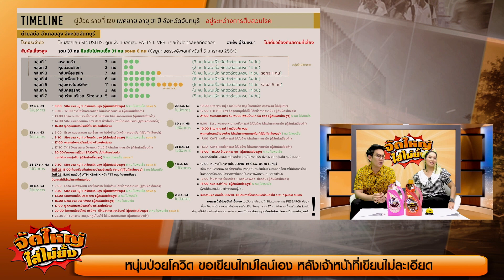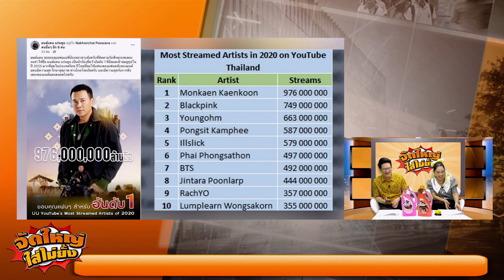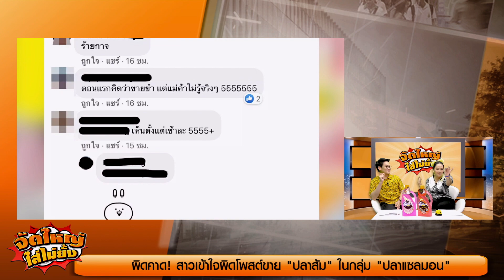จู่โจมจับบ่อนปิ่นเกล้า ว่างเปล่า!!! ไร้เงาคนเล่น?? l จัดใหญ่ใส่ไม่ยั้ง l 06-01-2021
จู่โจมจับบ่อนปิ่นเกล้า ว่างเปล่า!!! ไร้เงาคนเล่น???

กับ "กมลพร" "เคนโด้"